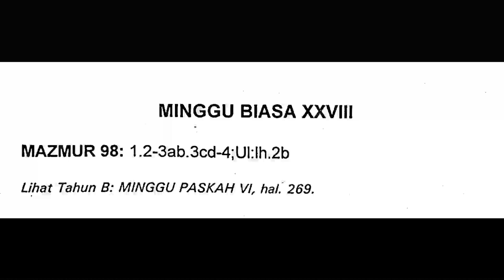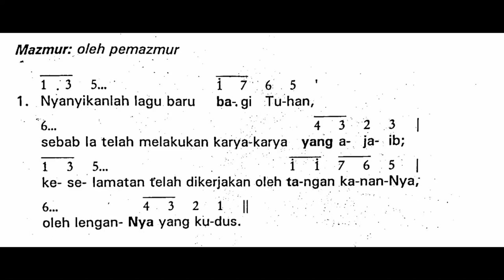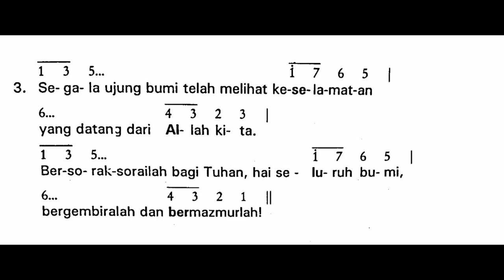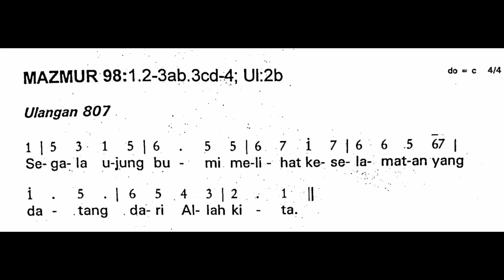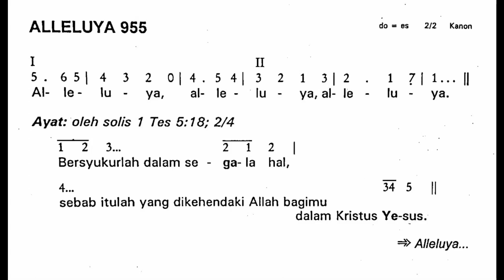[Edisi Lama] Minggu, 9 Oktober 2022 - MINGGU BIASA XXVIII (Dua Puluh Delapan) - Mazmur Tanggapan